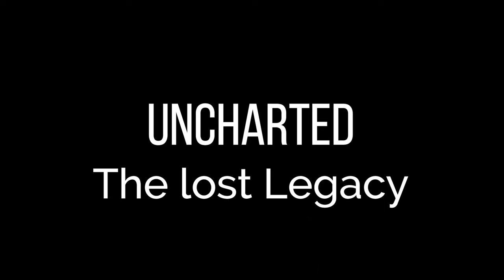Uncharted #15 – Er ist zurück! [The lost Legacy] [Lets Play] [Deutsch]